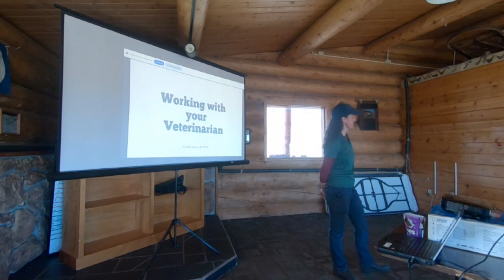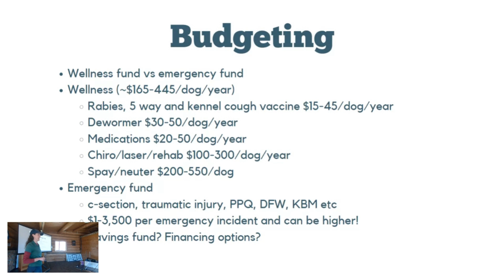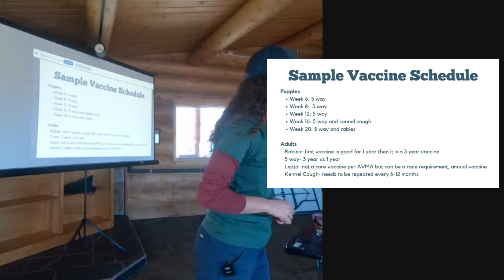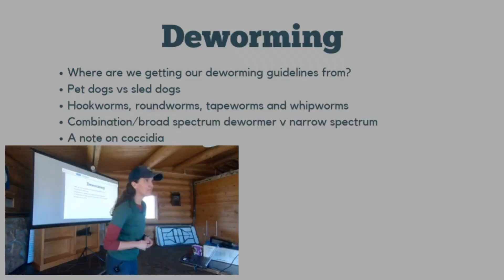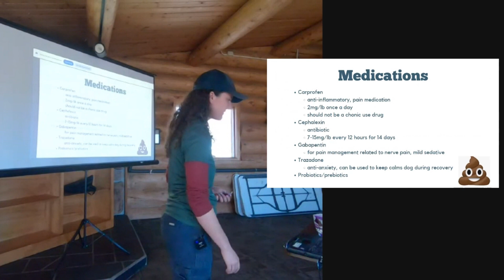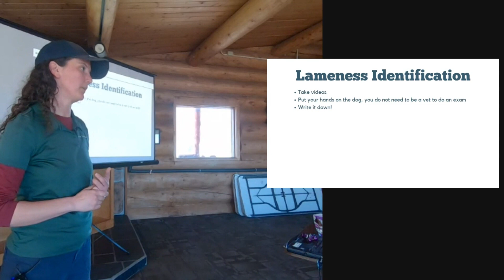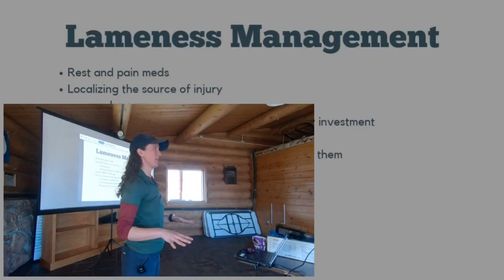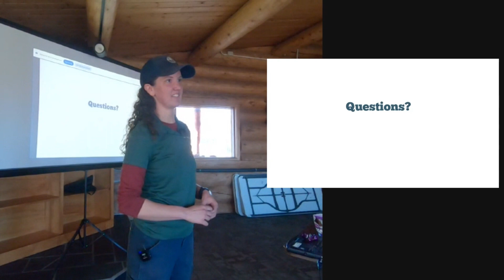Working with Your Vet - Annette Llanes, DVM.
Annette Llanes, DVM, Gives a presentation on important medical information for mushers. Topics include: vaccination schedules, deworming, mobile veterinarians, emergency first aid, record keeping, communication, and other basic, but crucial medical information for mushers to know.